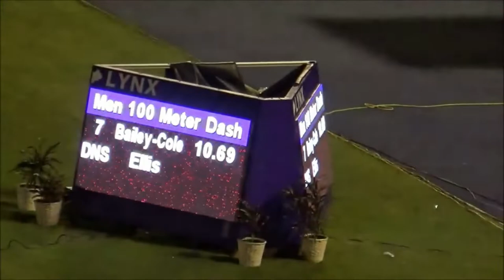Jamaica's Oblique Seville 10.X NEW PB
10 flat nice pb